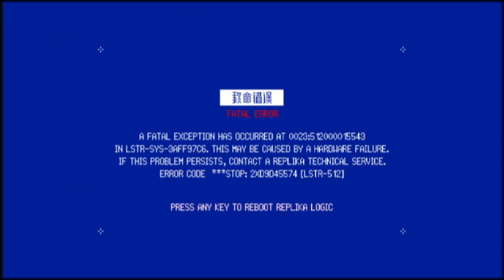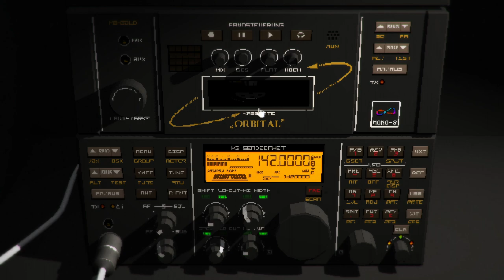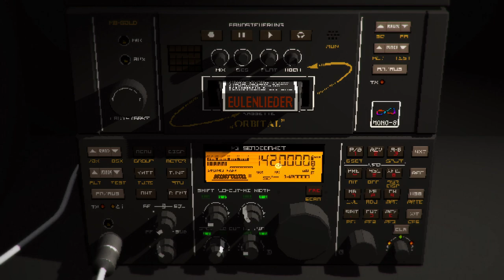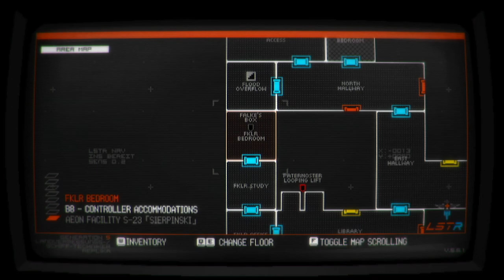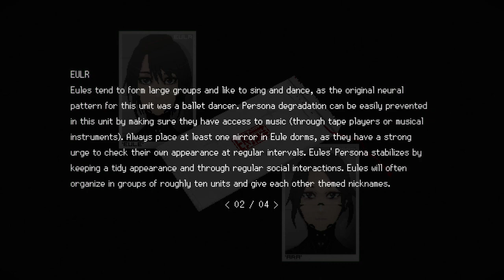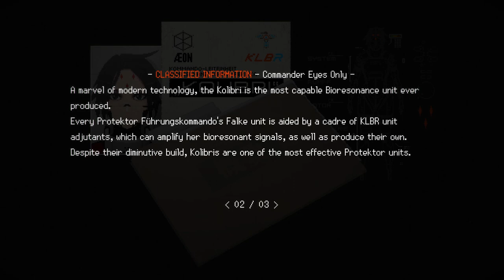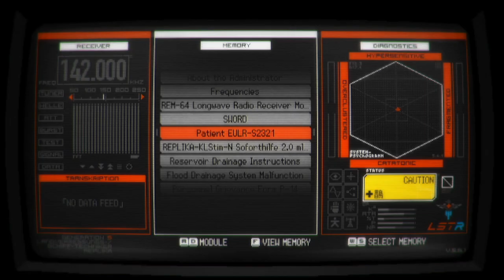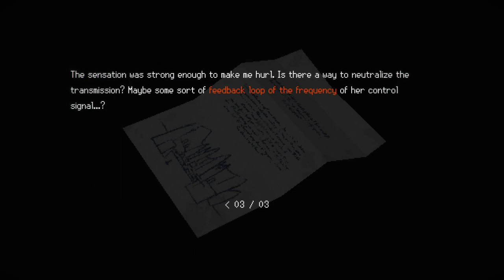Let's Play Signalis Part 10 - Repairing the Cassette Tape and Getting the Revolver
REMEMBER OUR PROMISE

The story of SIGNALIS begins as a Replika named Elster awakens from cryostasis in a wrecked vessel. Now stranded on a cold planet, she sets out on a journey into depths unknown.

CLASSIC SURVIVAL HORROR GAMEPLAY
Experience fear and apprehension as you encounter strange horrors, carefully manage scarce resources, and seek solutions to challenging riddles.

COLD AND DISTANT PLACES
Explore the dim corners of a derelict spaceship, delve into the mysterious fate of the inhabitants of a doomed facility, and seek what lies beneath.

Discover an atmospheric science-fiction tale of identity, memory, and the terror of the unknown and unknowable, inspired by classic cosmic horror and the works of Stanley Kubrick, Hideaki Anno, and David Lynch.

A STRIKING VISION
Wander a brutalist nightmare driven by fluid 3D character animations, dynamic lights and shadows, and complex transparency effects, complemented by cinematic sci-fi anime storytelling.